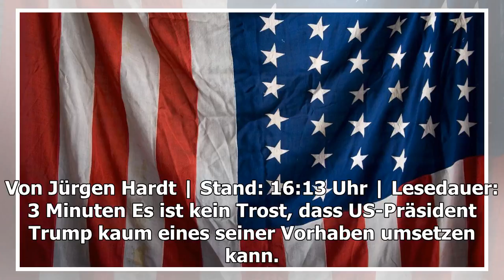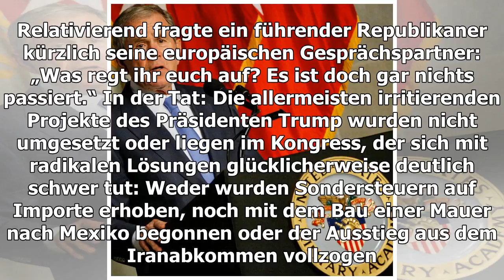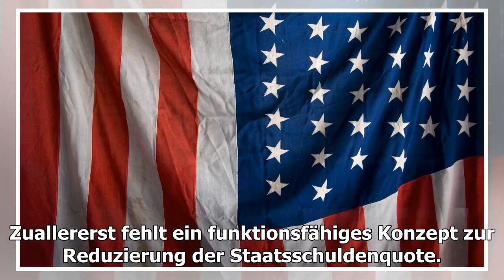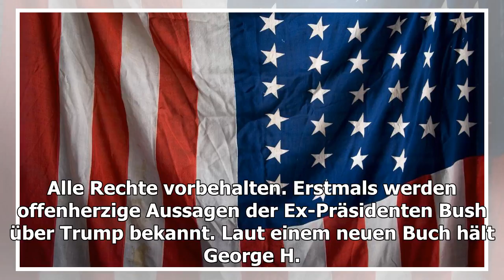Internationale Unsicherheit: die Welt wartet nicht auf Amerika-Welt